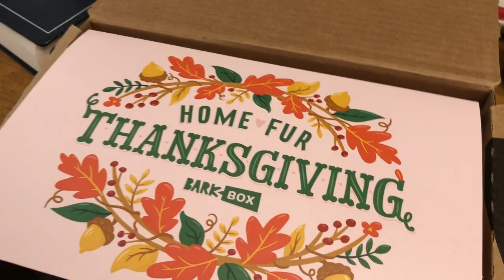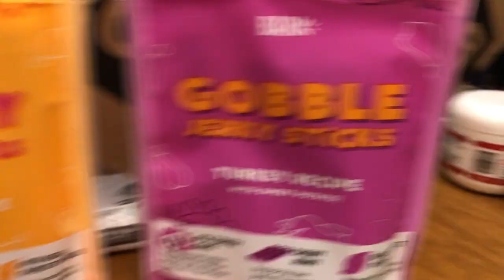November Bark Box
Just skip to the cookies…🍪🍪